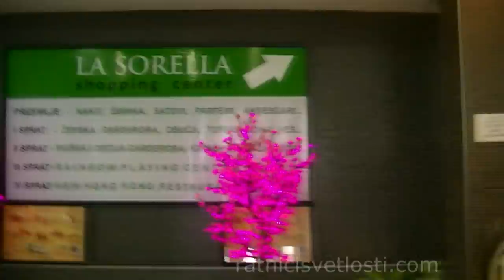VLOG - DAN KADA SE PLAĆAJU RAČUNI + ŠOPING